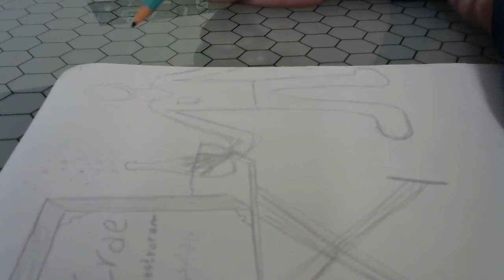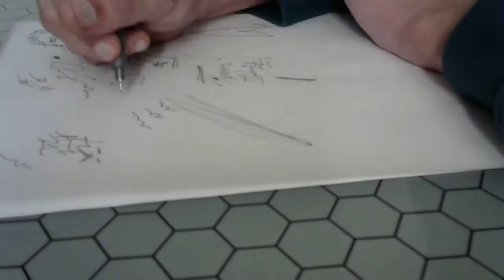L'ARTE ASTRATTA E' UNA BUFALA!1!1!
!Avvertenza: questo video contiene ironia, pertanto la sua visione è sconsigliata ad un pubblico serioso.